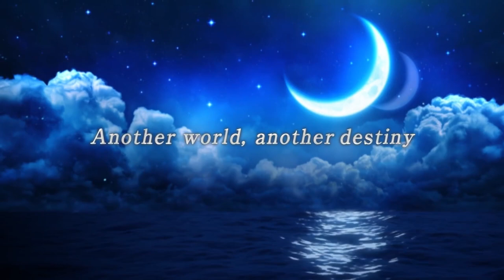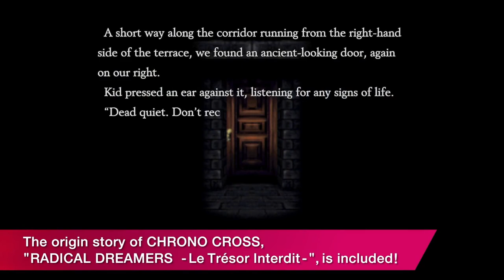Chrono Cross & Xenoblade 3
Petite vidéo sur les dernière actualité RPG, et pas des moindre.

Il s'agit de Chrono Cross The Radical Dreamers Edition & l'attendu Xenoblade Chronicles 3 !

Bonne vidéo.:)